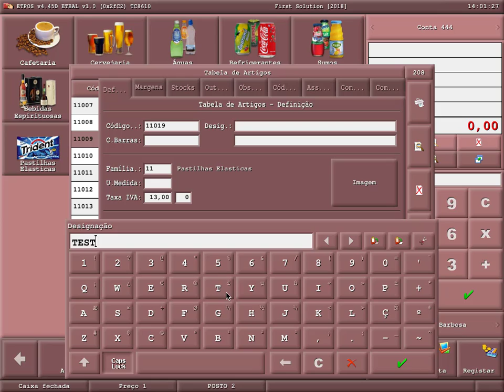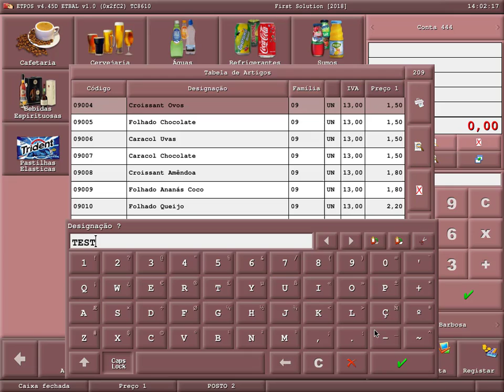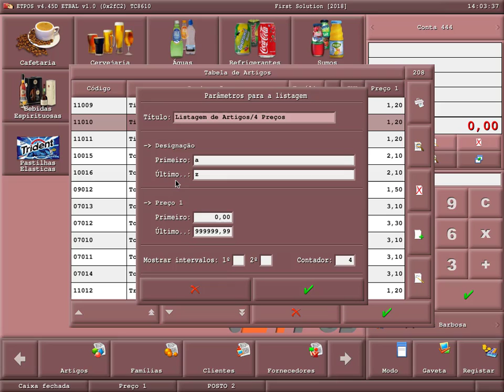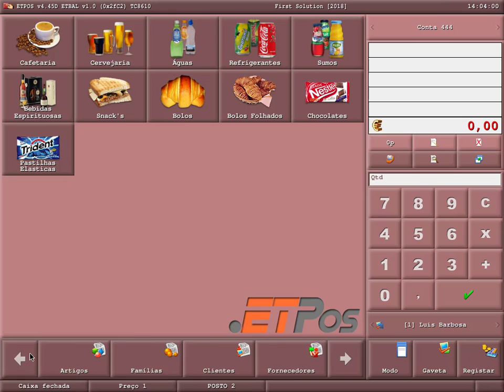How to Create Edit Delete & Print the Articles? Etpos_4 #16052018